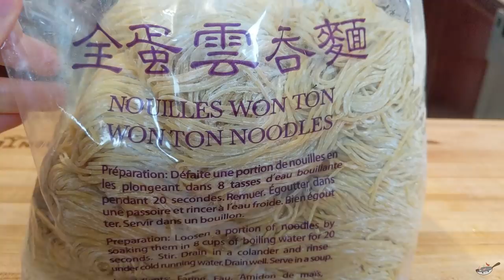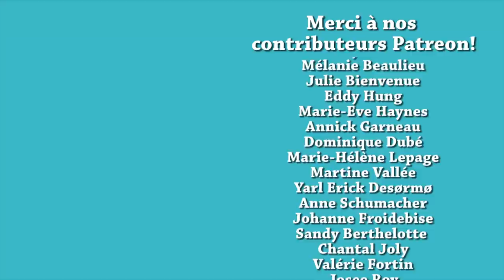NOUILLES DAN DAN (CUISINE CHINOISE) - DAN DAN NOODLES - HOP DANS LE WOK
✦Poêlon The Rock
✦Batterie de cuisine T-Fal
✦Couteau Kiwi
✦Plaque à induction Duxtop
✦Spider strainer (passoire)